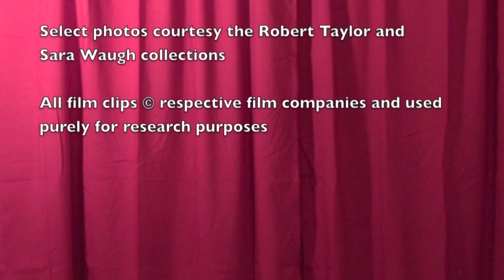The Fantastic Films of Vincent Price #83 - The Great Mouse Detective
In this episode Dr. Gangrene spotlights two animated projects in which Price lent his talent in the 1980s - The 13 Ghosts of Scooby Doo, and The Great Mouse Detective.